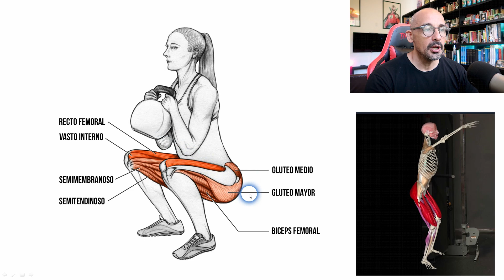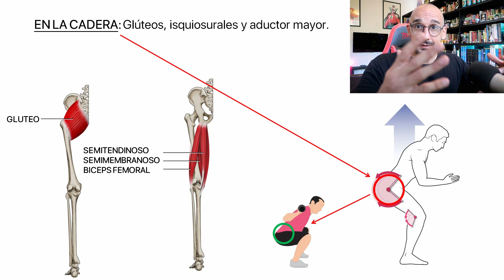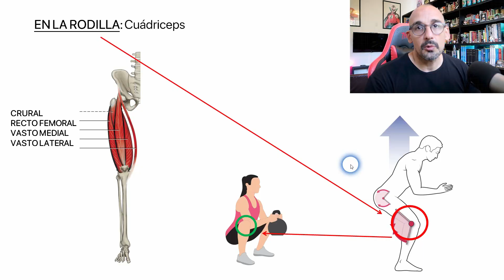Que músculos se usan en la sentadilla. [Músculos del SQUAT].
Cuales son los músculos que se usan en las sentadillas?

1. Cuádriceps: crural, recto femoral, vasto lateral y vasto medial.
2. Grupo glúteo.
3. Isquiosurales: semimembranoso, semitendinoso, bíceps femoral.
4. Aductor mayor. Core y grupo espinal.

Patrón de movimiento: empuje de miembros inferiores.